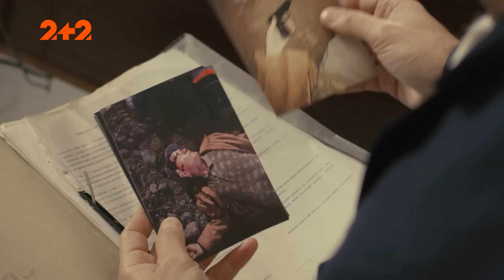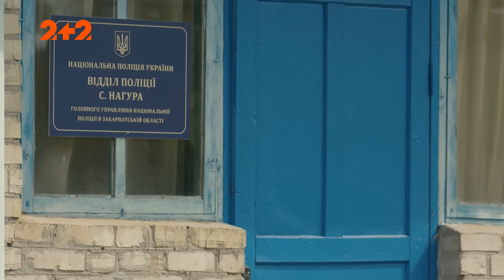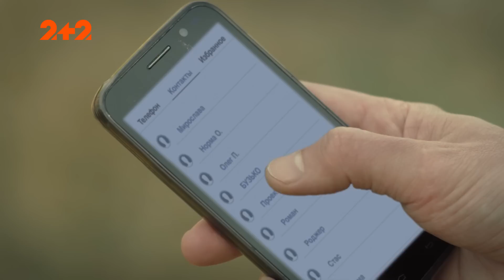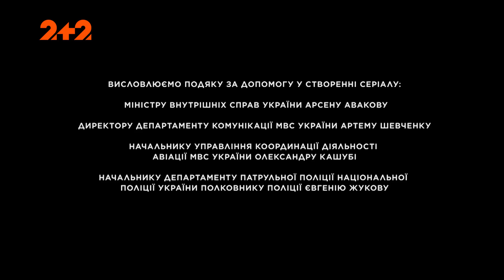Карпатський Рейнджер. 4 серія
У сумках поштаря Пол знайшов більше 20 кілограмів золота. Саме поштар залишив після себе два трупи в покинутій шахті. Дарина прокинулась у хаті лісника. Вона забила коліно, однак їхати до лікарні відмовилась через страх, що її знайдуть. Тим часом на дільничну ділянку скоєно напад. Степана та Мирославу тримають у заручниках.